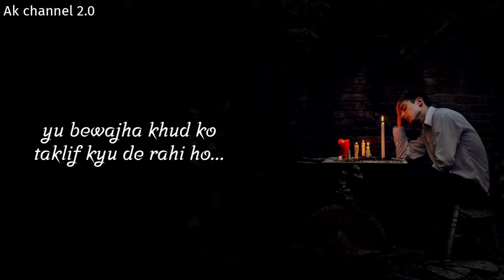Vo kisi Aor se pyar karti hai💔😢 | Breakup Shayari | Emotional Status | Status Video